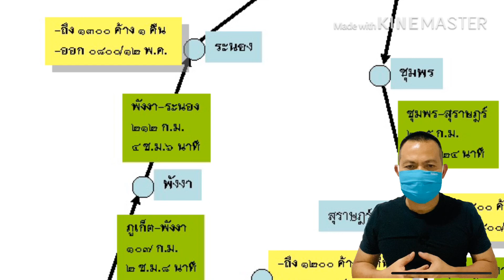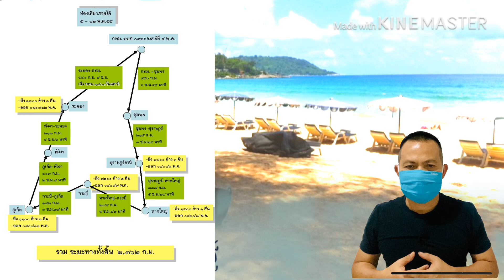จะวางแผนการท่องเที่ยวอย่างไรหลังโควิด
ประสบการณ์ขับรถท่องเที่ยวอันแสนล้ำค่า  ในราคาชาวบ้าน